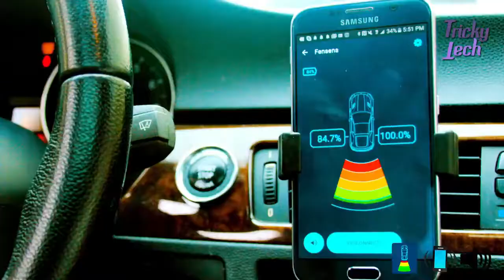FenSens Smart Wireless Parking Sensor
The worlds first smart wireless parking sensor and hands-free mobile app.

Meet the world’s first smart wireless parking sensor (designed as a license plate frame) and included hands-free mobile app. The FenSens Installs in 5 minutes with no wiring or professional help needed. The included mobile app for Android and iOS provides instant hands-free audio, visual, and vibration alerts for objects detected in front or behind your vehicle (Patent Pending). Save the hassle and hundreds of dollars upgrading your vehicle with this complete DIY kit. European version is a pre-order delivering in November, US version is shipping NOW!